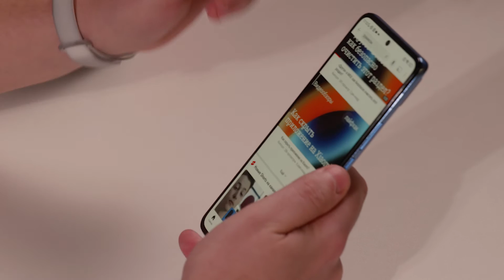Как слушать YouTube на смартфоне Xiaomi даже с выключенным экраном?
А вы знали, что на смартфоне Xiaomi можно слушать YouTube даже с выключенным экраном? Причём без магии, Premium подписок и сторонних приложений! Настройки MIUI к вашим услугам 🤗

Пошаговую инструкцию вы найдете в нашем видео.